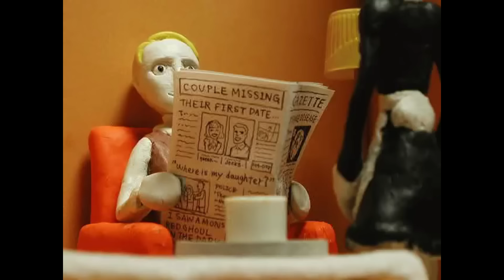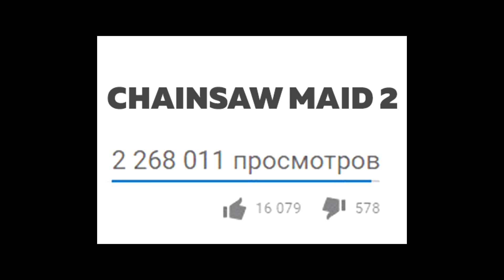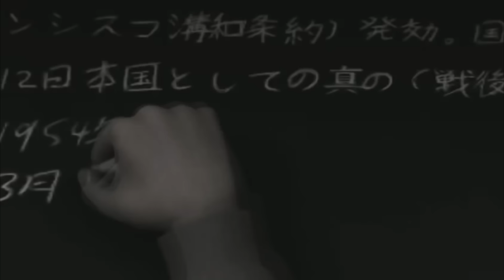САМЫЕ ЖУТКИЕ МУЛЬТФИЛЬМЫ #1 (СТРАШНЫЕ МУЛЬТИКИ)